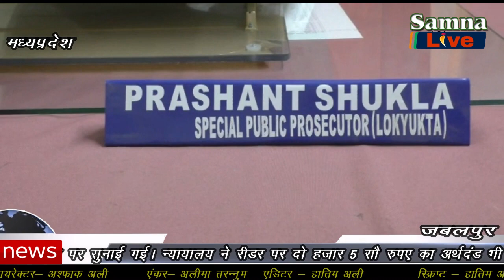रिश्वतखोर तहसीलदार के रीडर को चार साल की कैद/सांप के काटने से महिला की हुई मौत।samna live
1 रिश्वतखोर तहसीलदार के रीडर को चार साल की कैद
2 सांप के काटने से महिला की हुई मौत।